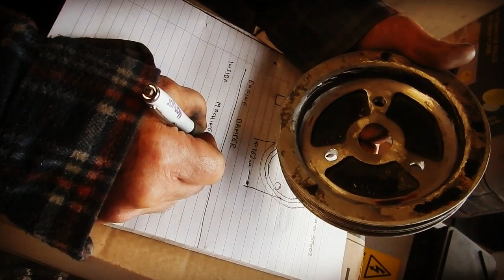Video 129: running the lathe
Day in the office, beginning to pull in more of my own work - interesting call by Aruncraft to repair a boat that's stuck in the harbour on the way to Shoreham due to mechanical breakdown.